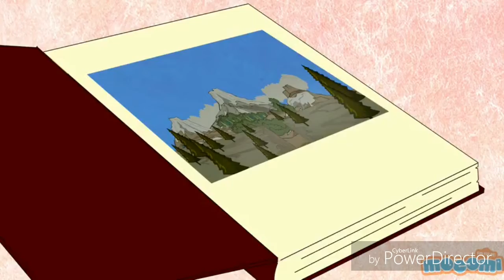Story of Holi by THE LEGENDARY LIONS